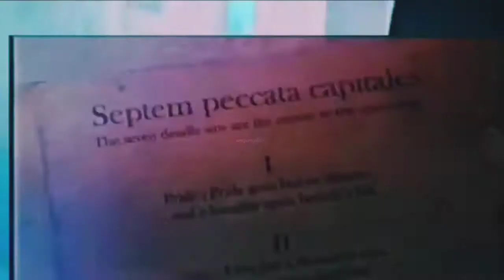Kpop bands extreme edit for my younger sister/Flies in the honey by BRKN LOVE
Fair use is one of the limitations to copyright intended to balance the interests of copyright holders with the public interest in the wider distribution and use of creative works by allowing as a defense to copyright infringement claims certain limited uses that might otherwise be considered infringement.[1] Like "fair dealing" rights that exist in most countries with a British legal history, the fair use right is a general exception that applies to all different kinds of uses with all types of works and turns on a flexible proportionality test that examines the purpose of the use, the amount used, and the impact on the market of the original work. This has allowed courts to apply it to technologies never envisioned in the original statute including Internet search, the VCR, and the reverse engineering of software.